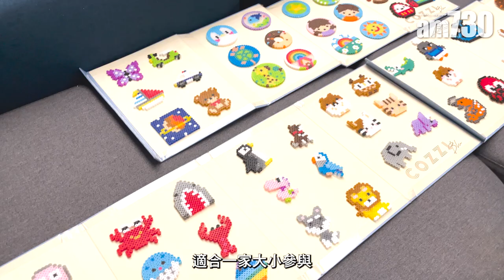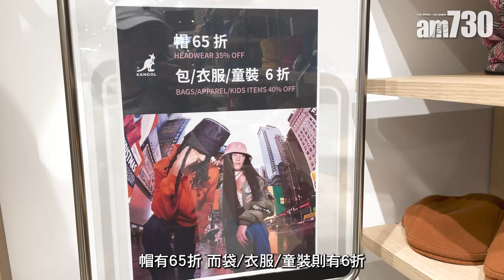台灣自由行｜開箱桃園最新親子酒店COZZI Blu全台首間海洋主題/離Outlet 5分鐘距離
上次跟大家介紹完桃園水族館X-Park，今次就開箱附近的最新親子酒店COZZI Blu。除了是全台首間海洋主題酒店之外，更有齊Outlet及遊樂設施，方便一家大小親子遊。

更正：片中酒店名稱為COZZI Blu

鳴謝：臺灣觀光協會香港辦事處 長榮航空
採訪：Kristy 攝影：Kristy

COZZI Blu
地址：桃園市中壢區春德路101號
COZZI Blu位於桃園置地廣場，為和逸飯店旗下酒店之一，更是全台首間以海洋為主題的五星級酒店。酒店地理位置方便，旁邊就是置地廣場有Xpark水族館、新光影城、華泰名品城outlet。整間酒店都以海洋為主題，牆身以深藍色為主，一踏走酒店如同走進海洋世界一般。其中電梯位置的天花板設有大型水母燈飾，非常打卡able。

bmgproductionmusic